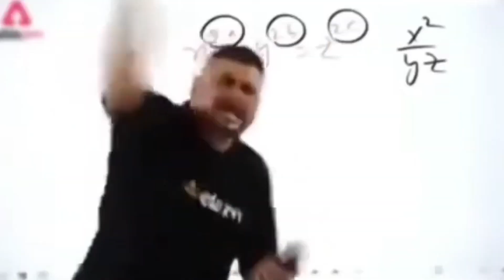FUNNIEST INSTAGRAM REEL TREND ROAST !!! SELF ROAST PRO CHETU VIDEO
funny memes
dank memes
memes
tik tok memes
memes compilation
funny tiktok memes
funny clean memes
funny memes try not to laugh
clean memes
funny memes videos
best memes
memes 2023
funny
tiktokmemesfunnymeme videos
fresh memes
reddit memes
memes video
funny meme
dankest memes
funny video
funny tiktok
memes clean
funny videos
dank tiktok memes
new funny memes

instagram reels
funny instagram reels
funny
instagram funny reels
funny video
reels instagram tamil troll
instagram reels troll tamil
funny reels
reels roast
funny videos
funny reels instagram
best instagram funny reels
funny instagram funny reels
instagram reels roast
funny memes
reels
funny instagram new reels 2023
tamil funny
reels troll tamil
funny roast reels
reels troll

Chetan Meena
Pro Chetu Videos
From :- Rajasthan (Jaipur)